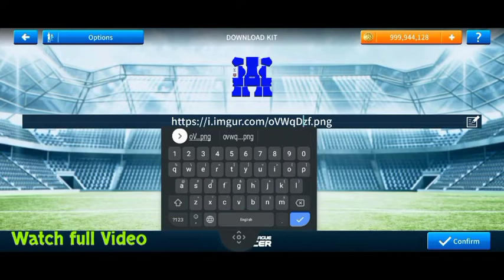How To Create Crystal Palace New Kits & Logo 2022 | Dream League Soccer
How To Make Crystal Palace Team Kits & Logo 2022 | Dream League Soccer

In this video we are making the custom logo for your favorite team after watching this video you are able to change the kits & logo 2022 for Dream League Soccer 2021. Also, we are making dream league soccer 2019 kits and logos you can check the video list to make custom kits and logo for dream league soccer 2019 as well.

Make German National Team Kits & Logo DLS 2021